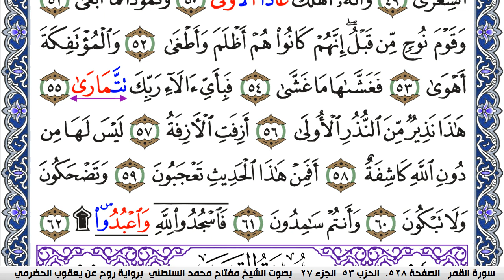سورة النجم مكتوبة مفتاح السلطني برواية روح عن يعقوب الحضرمي | كنوز الهدى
كنوز الهدى

مفتاح السلطني,
مفتاح محمد السلطني, مفتاح السلطني
كنوز الهدى,
كنوز الهدي,
كنوز,
الهدى,
الهدي,
قران كريم
قرآن كريم
قرءان كريم
قران
قرآن
قرءان
القران الكريم
القرآن الكريم
القرءان الكريم
القران
القرآن
القرءان